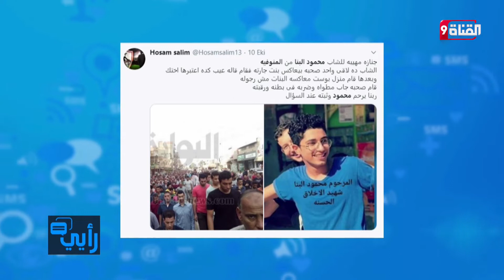تعرف على قصة محمود البنا الذي وصفه كثيرون بشهيد الشهامة